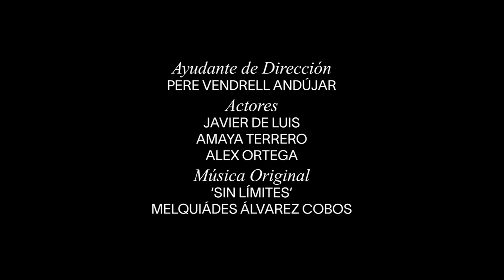Sin límites de Julio Salvatierra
Un proyecto emocionante y único dirigido por Néstor Roldán, docente TAI, en colaboración con la Academia de las Artes Escénicas de España.

Intérpretes
Javier de Luis (3GAE)
Amaya Terrero (4GAE)
Alex Ortega (1DIAE)

Pere Vendrell Andújar (1DIAE)

Música
Melquiades Álvarez Cobos (1GMUS)